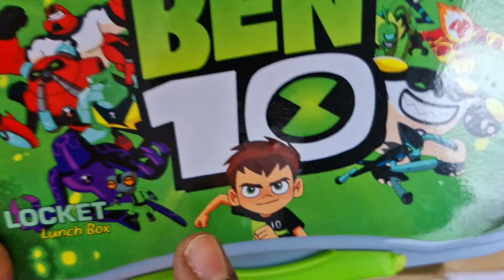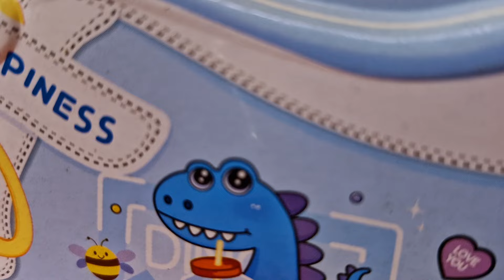Green stationery items vs blue stationery items - pencil box, water bottle, sharpner, eraser etc